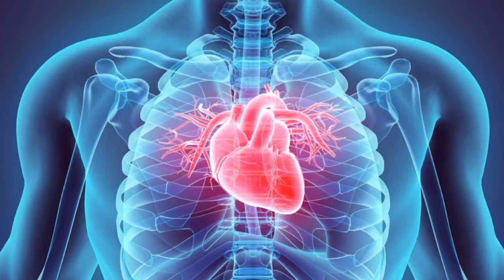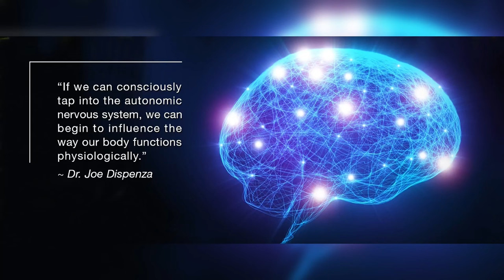HEMI-SYNC: Extremely Supernatural Abundance Mindset (Dr.Joe Dispenza + Hemi-Sync) 🧬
Hemi-sync + 3000 layers of affirmation in each listen. Listen 1x or more if desired, the more the better for this one because repetition is key to rewire your mind and replace your old beliefs with better ones. Listen with headphones for optimal benifits.
Try to not operate any machinery when listening to this as Hemi-sync has beneficial binaural frequencies! 🧬🧠

Packed with mindset affirmations and valuable affirmations based on Dr. Dispenza’s teachings, this subliminal can cause the change that will help you heal yourself from past traumas / old programming and shift you into a different and greater state of mind and being. It will also help you vibrate higher so you can be open to receiving whatever opportunities that come your way! This is perfect for readers of his book and those who seek extreme/in-depth positive transformation. It is also made for some of us who desire to no longer feel like a victim but the master of our own fate.  Extra +++ Added positive mindsets about money and finances.

Who is Dr. Joe Dispenza?
Joe Dispenza, D.C., is the best-selling author of Evolve Your Brain: The Science of Changing Your Mind (2007) and Breaking the Habit of Being Yourself: How to Lose Your Mind and Create a New One (2012), both of which detail the neuroscience of change and epigenetics.

In his book, Becoming Supernatural: How Common People are Doing the Uncommon, Dr. Joe Dispenza presents theories and science to educate the listener on ways they can change their thoughts, emotions, and energy to improve both their mental and physical health.
Book link: amzn.to/3QQD9VC